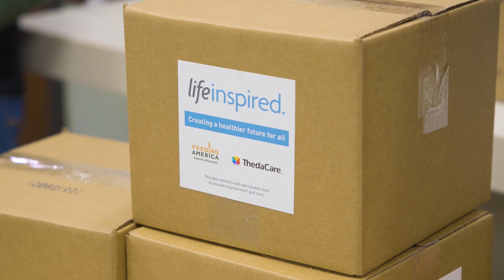Inspired To Fight: Healthy Housing (Full Episode)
Health is about so much more than the care you receive in a clinic or hospital. It's tied to many aspects of our lives, like having a secure and affordable place to call home. In our latest episode of "Health Inspired: Talk," we dive into the vital link between housing and health, explore what home means to different people, and discuss how ThedaCare is working to meet the housing needs in our community.

0:21 ThedaCare's mission to improve the health and well-being of the communities we serve
and our strive for population health
1:41 The role housing plays in health with Paula Morgen, Director of Community Health at ThedaCare
5:03 Housing and Health with Amy McGowan, Greater Fox Cities Habitat For Humanity
7:35 Inspired Living at The Heritage, Senior Independent Living
10:19 Housing at Apricity and Corisa's Inspiring Sober Living Story
14:16 Becky Philpot, Nurse Practitioner at ThedaCare, shares tips to live your unique, best life at home